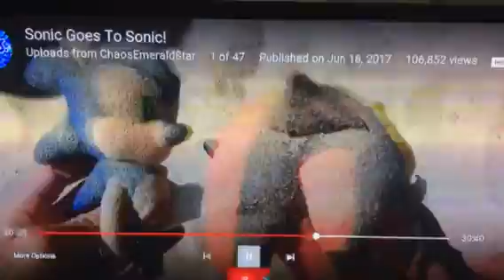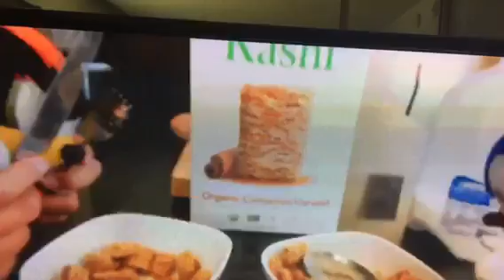Sonic Goes To Sonic Reaction (Part 3)